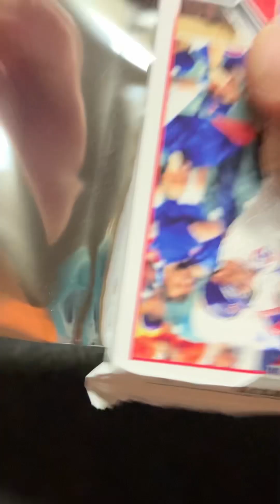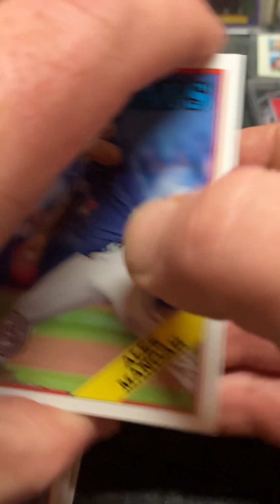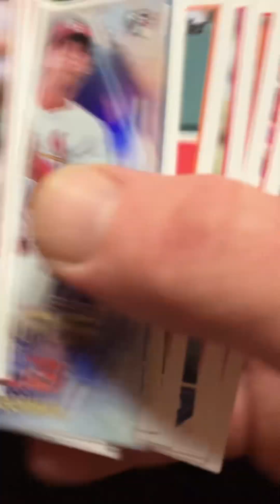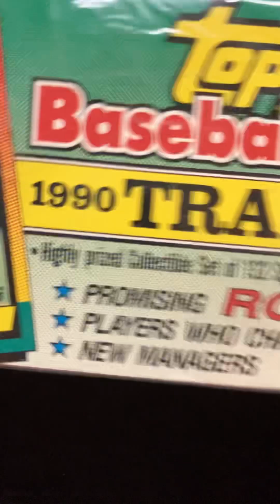2023 Topps Baseball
Bought one pack at 5 below had to see what’s in it